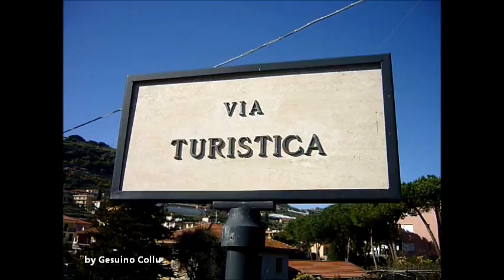Via Turistica 23 marzo 2016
ECCO VIA TURISTICA A BORDIGHERA…. ?
Ecco come si presenta Via Turistica a Bordighera agli occhi degli  abitanti e dei turisti.

ARTICOLI CORRELATIBORDIGHERA RIVIVE DUE GIORNI DI TURISMO (VIDEO) BUON COMPLEANNO FANTASIA! BELLA VITTORIA PER GLI UNDER 14 RANABO 1046 ORCHESTRA SINFONICA DI BORDIGHERA (0) COMMENTI DEI LETTORI
Comments are closed.